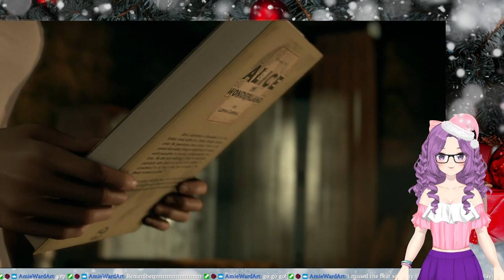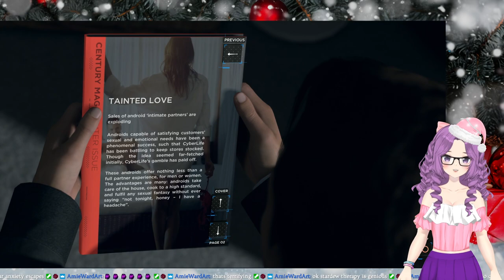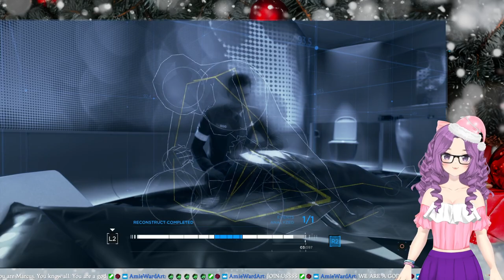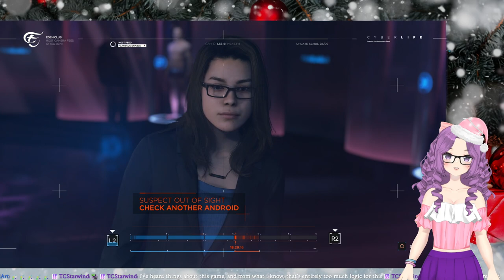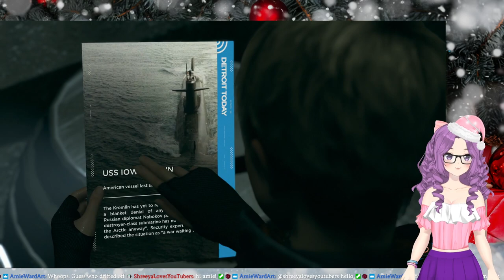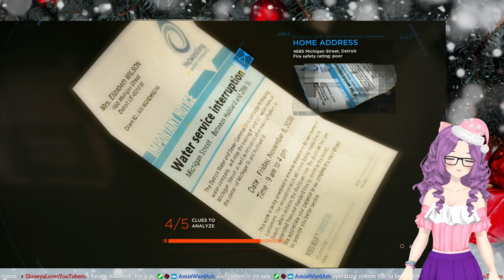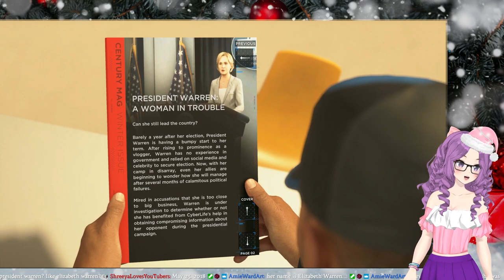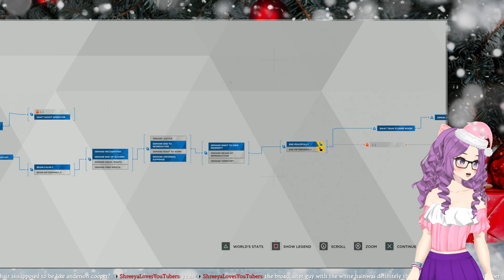Detroit Become Human Day 3: Discussing Real Automation and Game AI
Exploring concepts like android love, the humanity of divergent thinking, and the spreading the message of Equal Rights for Androids.

0:00 Starting Soon
6:04 Intro and Chatting
33:32 Game Start
53:49 Zlatko (Kara)
1:02:45 Ad Break 1
1:09:23 Back to Zlatko (Kara)
1:45:19 Russian Roulette (Connor)
2:02:41 Ad Break 2
2:06:04 Back to Russian Roulette (Connor)
2:17:28 Spare Parts (Markus)
2:38:17 The Eden Club (Connor)
2:57:33 The Pirates' Cove (Kara)
3:12:42 Ad Break 3
3:16:18 Back to The Pirates' Cove (Kara)
3:38:49 The Bridge (Connor)
3:48:35 The Stratford Tower (Markus)
4:12:36 Ad Break 4
4:18:38 Back to The Stratford Tower (Markus)
4:38:10 Public Enemy (Connor)
5:05:23 Check in with Chloe and wrapping up